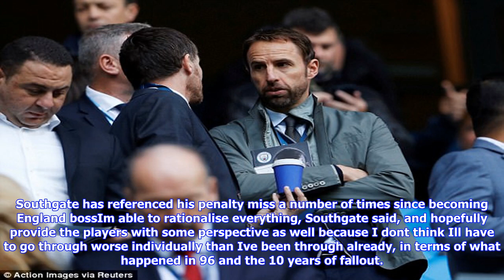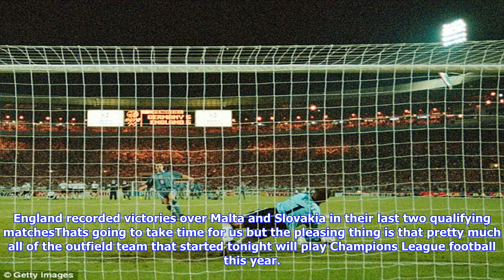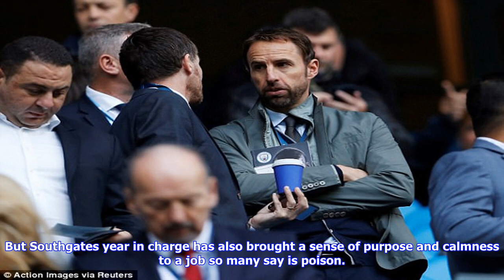Euro 96 penalty pain that gives gareth southgate the edge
Published 1730 EDT, 9 September 2017 Updated 1937 EDT, 9 September 2017 He had walked quickly up to the penalty spot that day at Wembley more than 21 years ago in a manner that betrayed the nerves that he and everyone in the old stadium were feeling. He had placed the ball on the spot, retreated swiftly and then, with scarcely a glance at the German goalkeeper, turned to run back towards the spot. Gareth Southgate hit his kick to the right of Andreas Kopke but not far enough to the right and Kopke dived and parried it away. The ball rolled back past Southgate as he turned and put his hands on his hips. On the bench, manager Terry Venables chewed his nails. On the pitch, Paul Gascoigne threw a water bottle to the turf in despair. England manager Gareth Southgate at Manchester City v Liverpool on SaturdaySouthgate has referenced his penalty miss in the Euro 96 semifinal against Germany at least once already since he took over as England manager. He showed footage of it to his players as ...